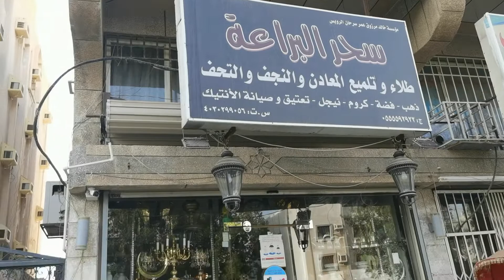MAGHRIB DI TEPI LAUT MERAH MENCARI ILHAM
Alhamdulillah... Kongsi juga pengambaran ini.

Lain yang di cari tapi lain yang di jumpai, rezeki Allah. Adakala Allah tangguhkan hajat kita kerana Allah merancang sesuatu yang lebih baik untuk kita.

MD NIZAM
Botak.Channel 73